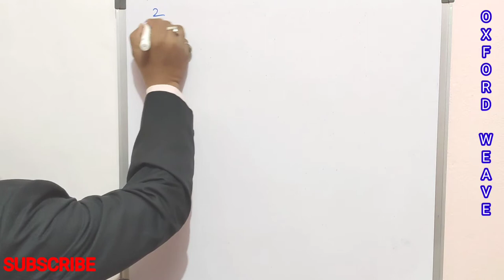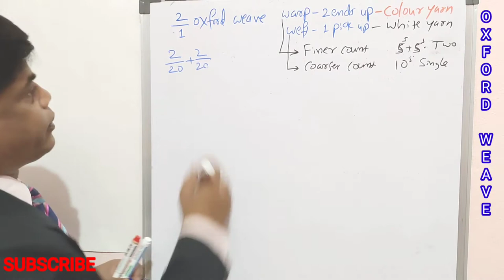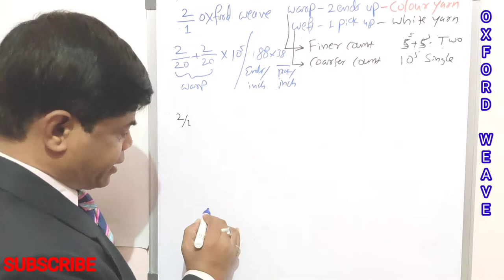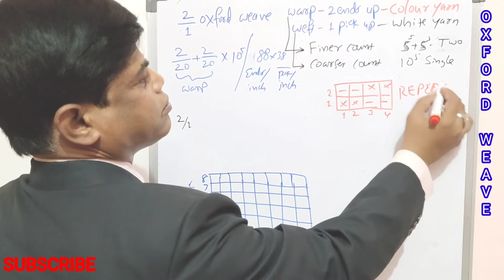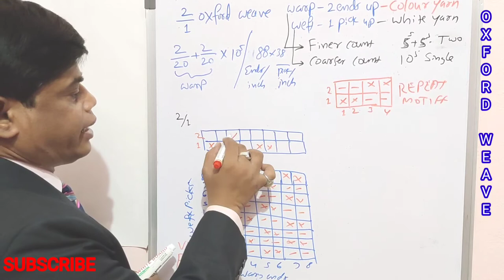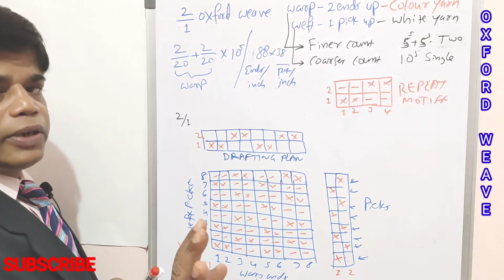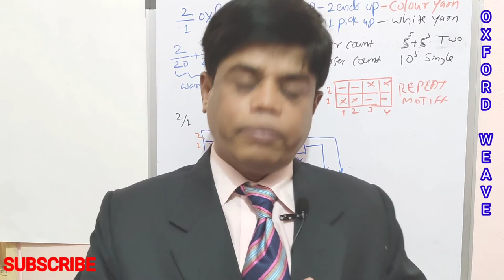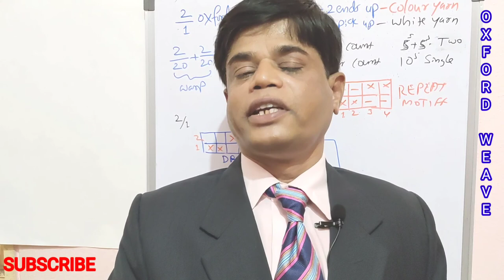Oxford Weave | In Hindi